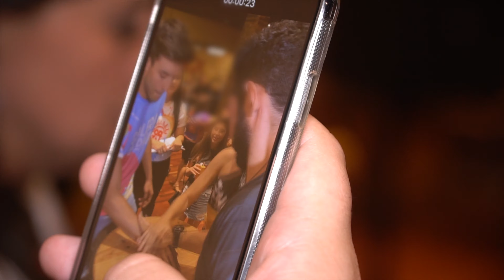FORTAL GAMES 001 - RW7 FILMES